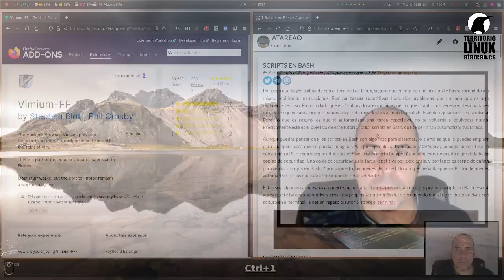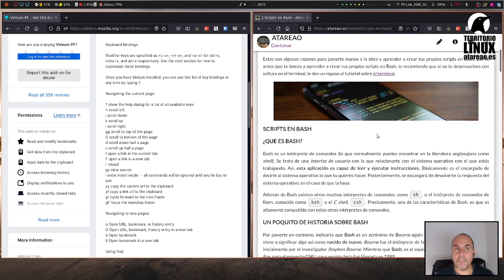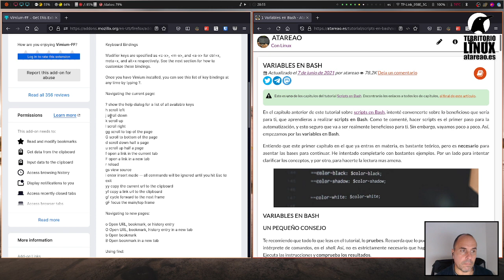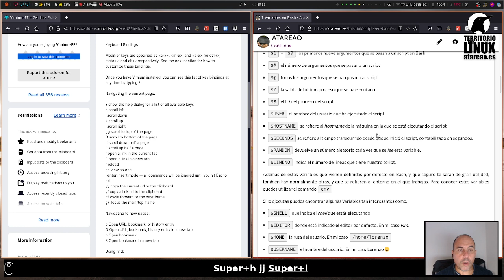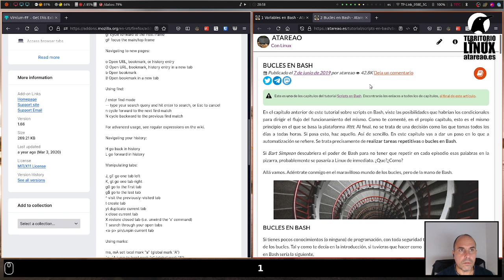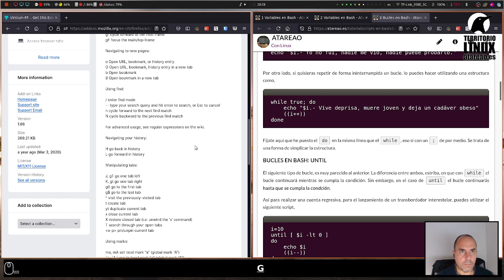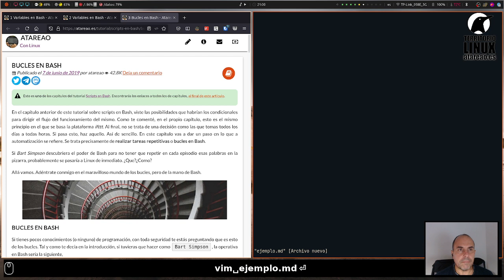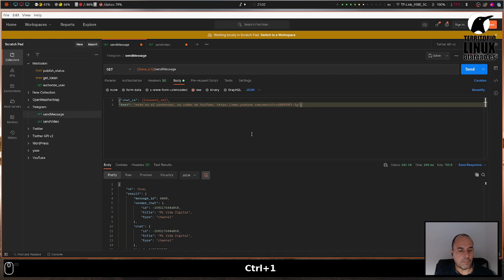Navegar con los dedos. Vimium.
No es la primera, y con seguridad, no será la última vez que te hable sobre este tema de navegar con los dedos. En el episodio 151 del podcast, sobre como se usa este comando, ya te comenté por encima sobre Vimium. Un complemento que te permitía utilizar Firefox, con los atajos de teclado de Vim. Si, de nuevo estoy con Vim. Pero te pido que seas receptivo con este tema.

Lo cierto es que este episodio del podcast de hoy está dirigido principalmente a dos tipos de usuarios. Por un lado, como ya te puedes imaginar, por el título del podcast, a los amantes e incondicionales de Vim. Pero no solo a ellos. Este podcast, está pensado también para los curiosos, y escuchando este podcast, como estás eschuchando, seguro que tu también eres un curioso. Con mayor o menor grado de curiosidad, pero curioso al fin y al cabo.

¿Que es esto de navegar con los dedos? Se trata de dejar a un lado el ratón, y emplear, única y exclusivamente atajos de teclado para desplazarte por una página web, para desplazarte por internet. Parece mentira, pero contra todo pronóstico, contra lo que podrías imaginar, esto es mucho mas rápido y productivo que hacerlo con el ratón. Básicamente por dos razones. Por un lado, porque no inviertes tanto tiempo en desplazar el ratón por la pantalla. La segunda de las razones, es porque estás mas concentrado en lo que estás haciendo.

Y ¿como navegar con los dedos?